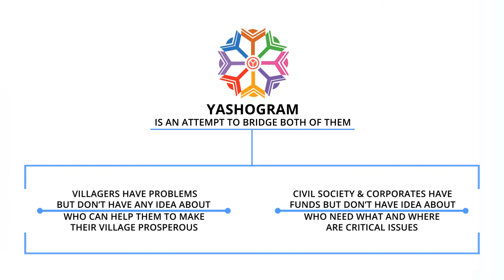Yashogram Foundation | Our Mission | Let's make Village Better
Yashogram Foundation is bridging the gap between the villages and the world so that people can understand the development and the needs of the villages.
The main aim of the organization is to highlight the village development stories and sharing the achievement of people who made difference in the lives of people living in villages.

*Watch full telecast of episodes on New18 every Saturday 3:30 PM  & Sunday 2:30 PM.*

So, if you are interested in making the village's a better place then do visit yashogram website mentioned below.